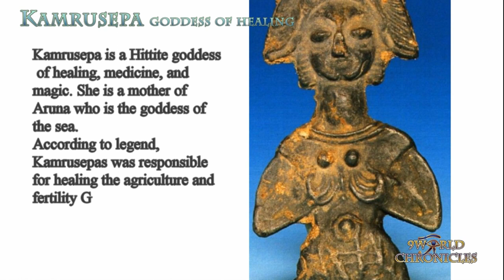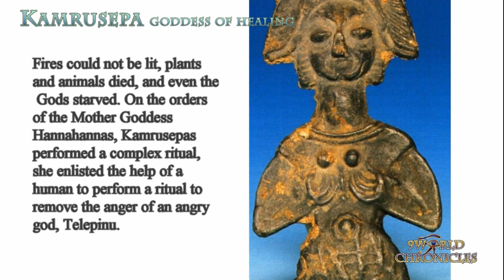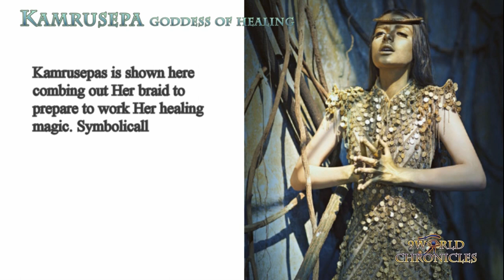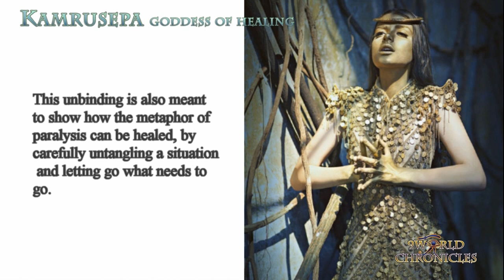Kamrusepa goddess of healingOrigin: Hittite (Asia Minor) Turkey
Kamrusepa goddess of healing
Origin: Hittite (Asia Minor) Turkey
Period of Worship: 2000, bce to 1200 bce
Sacred Stone: the pearl
Celebration: the spring equinox
Center of Worship; Temple in Syria

Kamrusepa is a Hittite goddess of healing, medicine, and magic. She is a mother of Aruna who is the goddess of the sea.
According to legend, Kamrusepas was responsible for healing the agriculture and fertility God Telepinu of His anger.

In His rage He had withdrawn from the world, taking all His possessions with Him. Without His life-giving gifts, nothing on Earth or the world of the Gods would grow.

Fires could not be lit, plants and animals died, and even the Gods starved. On the orders of the Mother Goddess Hannahannas, Kamrusepas performed a complex ritual, she enlisted the help of a human to perform a ritual to remove the anger of an angry god, Telepinu.

She used the following ingredients during her ritual: ceder essence, sap, chaff, grain, sesame, figs, olives, grapes, ointment, malt, honey, cream and oil. Upon completion of the ritual she sacrificed 12 rams of the sun gods and directed Telepinu's anger into the Underworld.
This story is similar to the myth told of Sekmet who rage takes her into a blood frenzy and must be coaxed back my Thoth. Or Demeter’s reaction to Persephone being taken to the Underworld
the Hittites, a people who lived in Asia Minor (modern day Turkey) and northern Syria, around 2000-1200BCE (when they were conquered by the Egyptians under Ramesses II). The Hittite pantheon of "the Thousand Gods" came to include Deities from many neighboring pantheons, such as those of Sumeria and Babylon, Assyria, and even India.

Kamrusepas "the Mother" was known as a powerful magician and healer, Who could heal paralysis and cure illness by "loosening that which is bound."

Kamrusepas is shown here combing out Her braid to prepare to work Her healing magic. Symbolically, hair represents energy and the life-force, shown in the tradition by which witches were reputed to bring wind or storms by brushing their hair. This unbinding is also meant to show how the metaphor of paralysis can be healed, by carefully untangling a situation and letting go what needs to go.